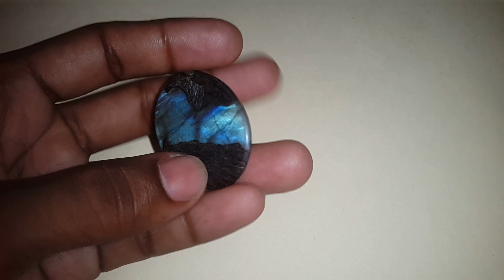48.88 Carats Natural Rainbow Labradorite Certificate no. AK1709210233